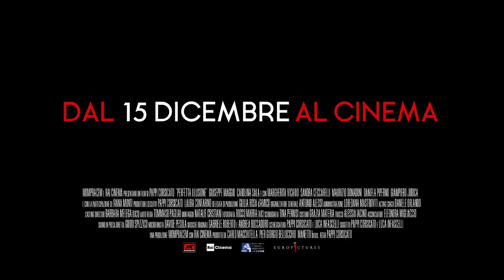PERFETTA ILLUSIONE (2022) Trailer ITA del Film di Pappi Corsicato | AL CINEMA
🗓DATA D'USCITA: Dal 15 Dicembre

🎬REGIA: Pappi Corsicato

👥CAST: Giuseppe Maggio, Carolina Sala, Margherita Vicario insieme a Sandra Ceccarelli, Maurizio Donadoni, Daniela Piperno, Giampiero Judica, Ivana Monti.

📖TRAMA: Toni (Giuseppe Maggio) conduce con la moglie Paola (Margherita Vicario) una vita normale ma piena di entusiasmo e di passione. L’incontro casuale con la giovane e facoltosa Chiara (Carolina Sala) riaccenderà in lui la voglia di riscattarsi e di realizzare il suo sogno segreto: diventare un artista. Le strade dei tre si intrecceranno in un pericoloso triangolo amoroso che cambierà per sempre il corso delle loro vite.

🎞DISTRIBUZIONE ITALIA: Europictures